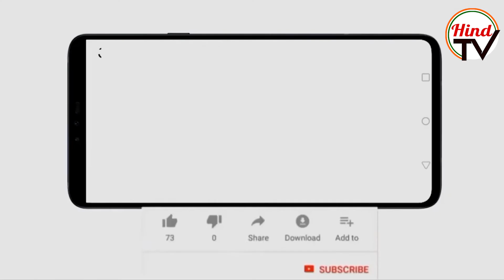Rift in Lalu Yadav family over naming Tejashwi Yadav as national President| Hind TV| Rajeev Kumar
The handover in the RJD is going to take just a little longer. As fresh talk brewed over national president Lalu Prasad finally making it formal and crowning younger son Tejashwi Yadav as the national president last week, murmurs from within the family made the ailing patriarch scotch such speculation.